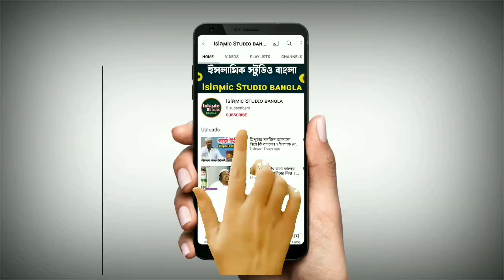ঈদের পরে প্রথম সেরা ওয়াজ | joynal abedin jalsa | maulana joynal abedin waz | joinal abedin saheb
Your Queries-
1) joynal abedin jalsa

ইসলামিক স্টুডিও বাংলা  ইউটিউব চ্যানেলটিতে আপনাকে স্বাগতম,

ইসলামিক স্টুডিও বাংলা যোগাযোগের জন্য আপনাকে ধন্যবাদ! আমরা আপনাকে কীভাবে সহায়তা করতে পারি দয়া করে তা আমাদের জানান।

আপনার মূল্যবান মতামত আমাদের জানান , প্রিয় শ্রোতা দর্শক   🎞  ভিডিওটি ভালাে লাগলে  অবশ্যই একটা  👍 লাইক দিন,
👥 সবাইকে শেয়ার করার অনুরোধ রইলো ভিডিওটি ভালো লাগলে লাইক করতে ভুলবেন না,

আমাদের সাথে যোগাযোগ মোবাইল এবং  হোয়াটসঅ্যাপ নাম্বার |

My Channel Is Islamic Studio Bangla

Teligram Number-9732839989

Uploaded By "Islamic Studio Bangla" Channel